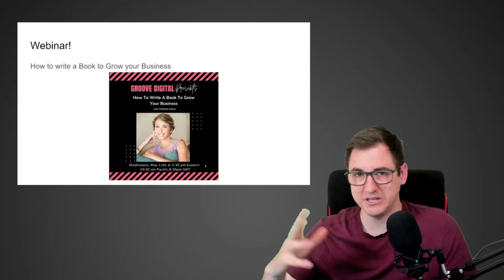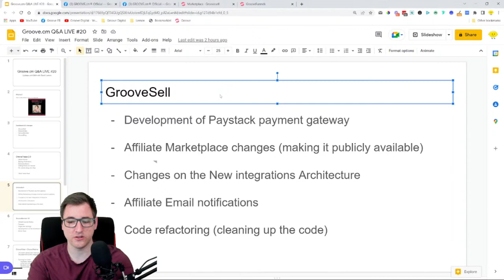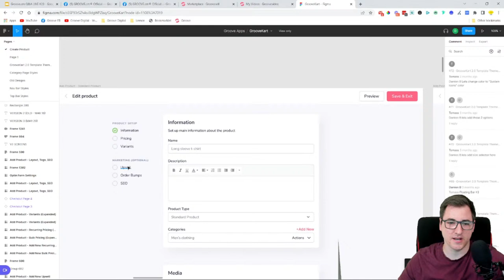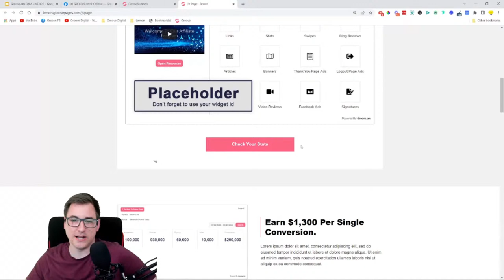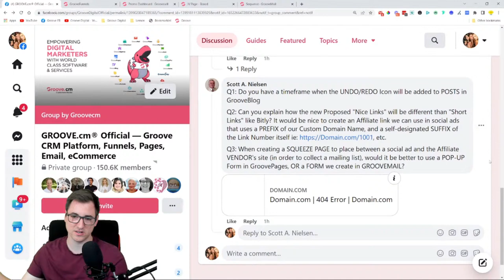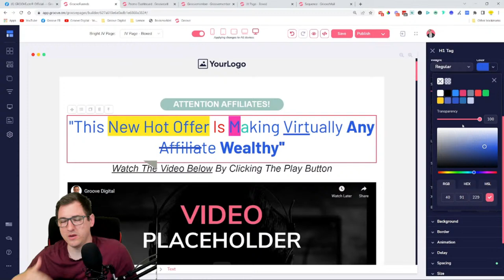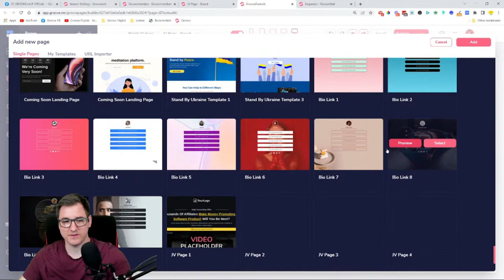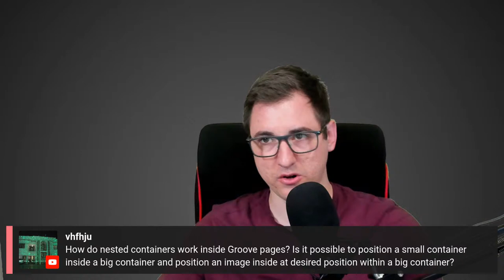Groove.cm Q&A LIVE #20 with David Lemon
Join us LIVE on our Q&A at 12pm EST / 6pm CET - where you get a chance to have your questions answered LIVE by David Lemon - the product experience manager in Groove.

If you have any questions, add them in the comments below 👇👇👇  so they get answered LIVE.

Timestamps:
0:00 – INTRO
5:33 – Webinar Announcement
7:40 – Dashboard UI Changes
10:31 – GroovePages 2.0
       11:39 – Saving of Elements and Elements Library
       14:05 – Global Blocks
       16:43 – Adding Blocks on Canvas
       17:08 – On Canvas Drag and Drop
       18:11 – Other Minor Fixes
18:51 – GrooveSell
       18:58 – Paystack Payment Gateway
       19:15 – Affiliate Marketplace Changes
       20:38 – Changes on the New Integrations Architecture
       21:31 – Affiliate Email Notifications
       22:40 – Code Refactoring
23:18 – GrooveMember 2.0 (GrooveMember V2)
       23:29 – Global Course Library, Favicon, and Page Title Settings
       24:07 – Development of the members and content Importer
       24:27 – Minor Fixes
       24:37 - Updates
28:55 – GrooveVideo and GrooveWebinar
       29:14 – Chunked Upload and Improved Video Encoding
       29:33 – Development of the Integrations Tab
       30:00 – YouTube Videos for Free Users
       30:48 – Links and Embeds in the Wizard
       31:33 – Multiple Receivers of Questions and GrooveVideo Library in GrooveWebinar
33:01 – GrooveKart
       33:05 – Visual Builder getting ready for Release
       34:53 – Icon Ecom Integration
       35:36 – Minor Fixes
35:48 – GrooveBlog
       35:53 – Click on Post Image to Open the Blog
       36:15 – Post Sorting Options
       37:51 – Minor Fixes
38:11 – GrooveMail
       38:22 – Activity Logs and Automations
       38:29 – Email Builder and Template Library
43:50 – Is there a way I can link text to a block or any area inside GroovePages?
51:29 – How many people have access to GrooveMail SMTP so far?
52:58 – How can I make sure people don’t receive my GrooveMail automated emails during weekends?
54:10 – How can I change the background color of a button in GroovePages?
55:17 – Do you have a timeframe when the Undo/Redo icon will be added to posts in GrooveBlog?
55:17 – Do you have a timeframe when the Undo/Redo icon will be added to posts in GrooveBlog?
55:50 – How is the new proposed “nice links” different from “short links” like Bitly?
1:01:18 – When creating a squeeze page to place between a social ad and the affiliate vendor’s site, would it be better to use a pop-up form in GroovePages or a form in GrooveMail?
1:04:53 – What is the best way to find out about an unpaid commission?
1:05:12 – Is it possible if I upload any pic in the gallery or single image in the container and after publishing, when I want to click on the pic, it should zoom out or a big image pop-up?
1:06:20 – How to fix issues in setting-up Facebook pixels on my website?
1:07:52 – How to access and create a new member’s area in GrooveMember 1.0?
1:08:45 – How do I set-up a form in GroovePages so an action happens when it’s filled up?
1:10:09 – When will sales taxes be available in GrooveSell?
1:10:24 – How to select a different color for some words in the same sentence in GroovePages?
1:13:54 – Are global blocks going to be added to GrooveBlog? Will the ability to add images to a lesson page be added in GrooveMember?
1:15:42 – Can I do recurring “name your price” subscriptions with Groove?
1:15:52 – How to access the advanced configurations in specific elements such as custom ID CSS in GroovePages 2.0?
1:16:40 – Will the old custom color picker be retained?
1:20:45 – Any update on the new portal functionality within GrooveMember 2.0?
1:20:56 – When will the Mollie integration be ready?
1:21:50 – Can users have an option to select multiple containers or elements and have a single style editor that applies the changes to all the containers or blocks?
1:22:46 – If I contract to sell a product for someone, can I set them up as a partner contract?
1:25:20 – Can users edit the create date in GrooveBlog?
1:27:06 – Will Groove be adding in drag/resize handles for images in the email editor and on the membership builder?
1:29:54 – Will there be updates on the language options in the GrooveSell checkout builder?
1:30:12 – Is it possible to allow a VA to log into my GroovePages account and make updates without giving them my log-in info?
1:30:56 – If I delete a website in Groove, is there a way to get it back?
1:34:01 – Are there any templates in Groove to create a bio link for TikTok and Instagram?
1:36:54 – How can I change my domain name from store.domainname.com to or
1:39:29 – How to fix issues with the self-billing option in Groove?
1:43:02 – How to fix issues when adding product photos in GrooveKart?
1:43:58 – How do I post the pictures of e-books that lead to accessing the e-books themselves in GrooveMember?
1:46:21 – How do nested containers work inside GroovePages?
1:47:30 – OUTRO